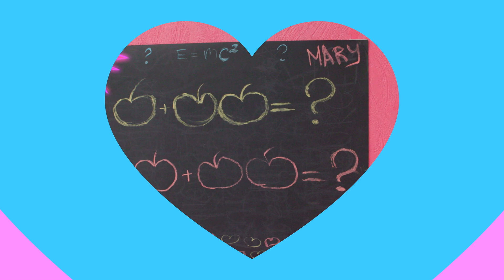Scientist experiments and Balloon Pop Experiments for kids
Watch as we conduct fun and educational scientist experiments, including the classic balloon pop experiment for kids! Get ready for a blast of scientific fun!